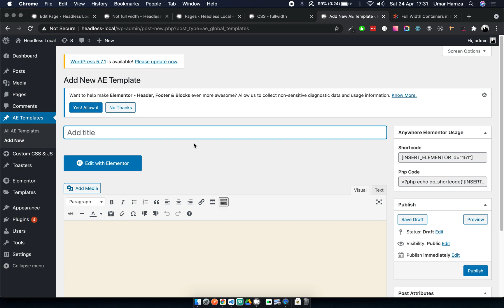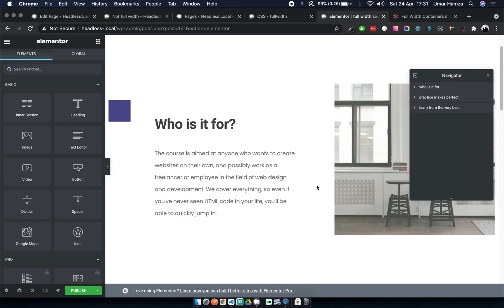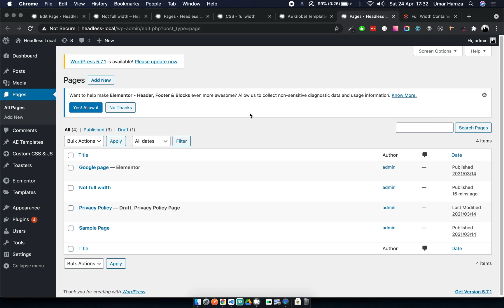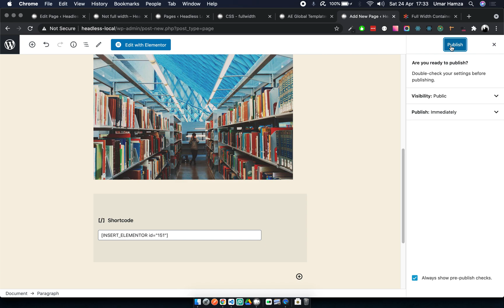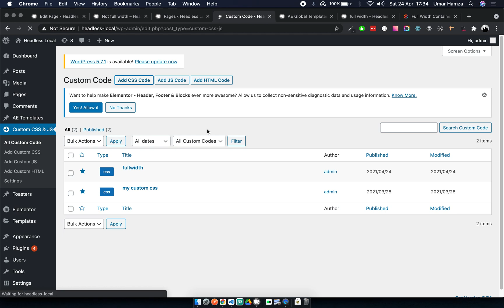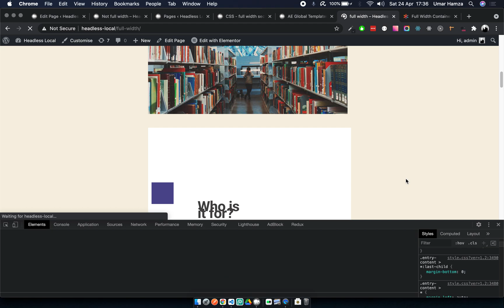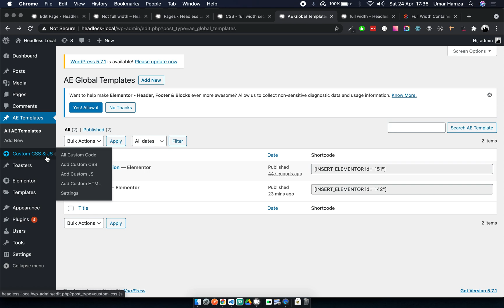How to create full width sections inside container with CSS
Hey gang, in this tutorial I'll walk you through how to create full width sections inside of limited width container with CSS.